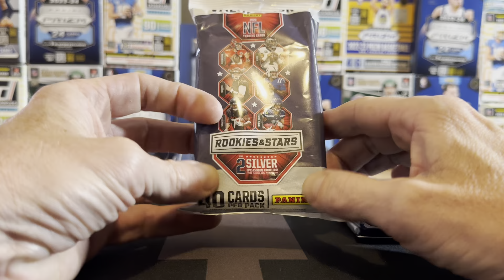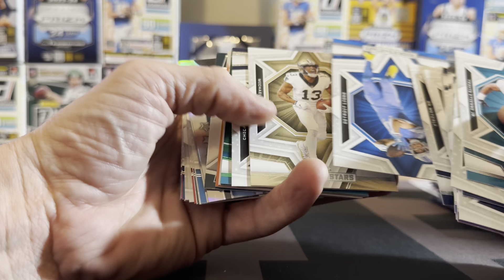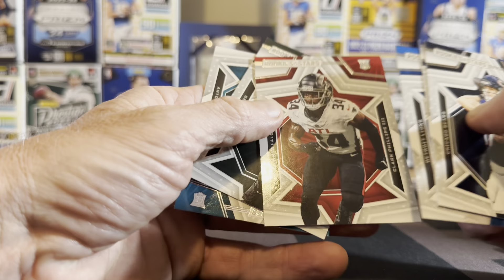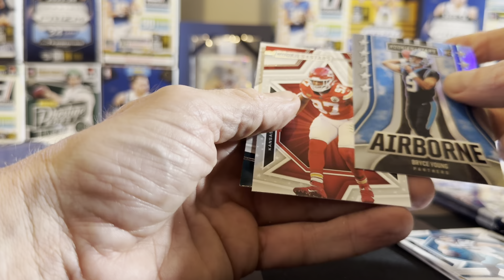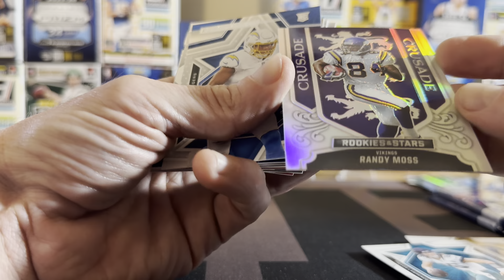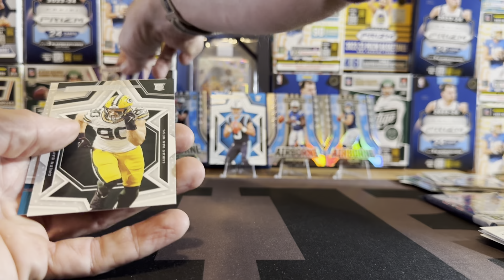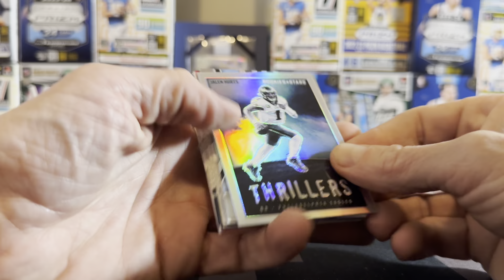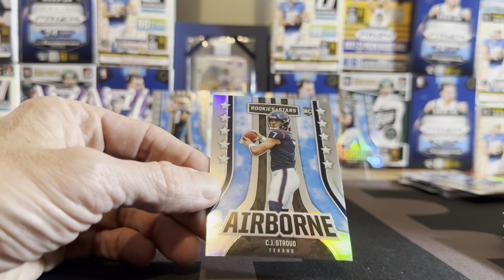2023 Panini Rookies & Stars Football- Value Packs VS Retail Packs